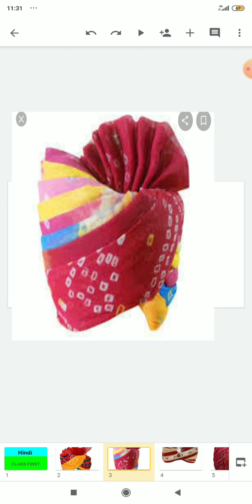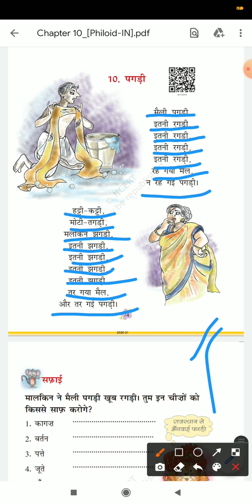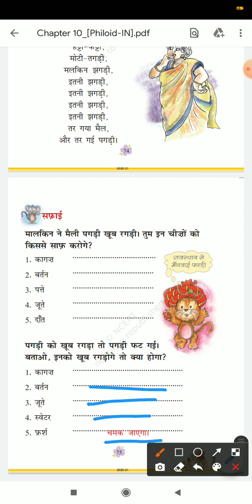cl1 hindi ch10 पगङी part1 201020